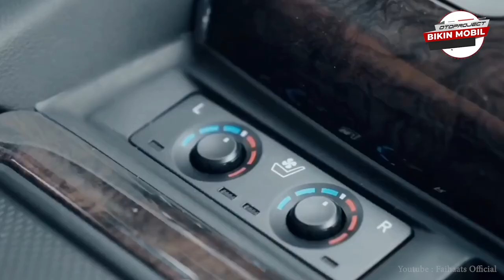LEBIH BAIK ALPHARD ATAU STARIA ?